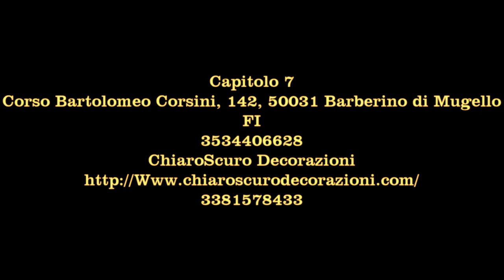capitolo 7 murales movie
Capitolo 7 la nuova libreria di Barberino decorata da ChiaroScuro Decorazioni
orso Bartolomeo Corsini, 142, 50031 Barberino di Mugello FI